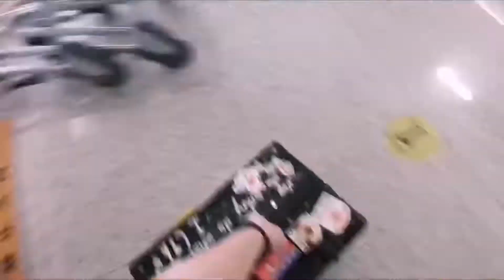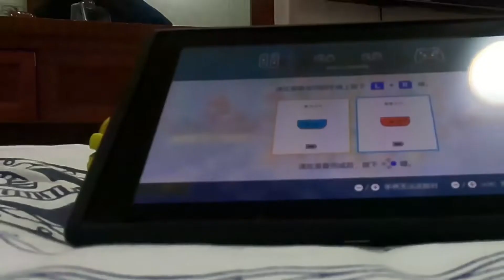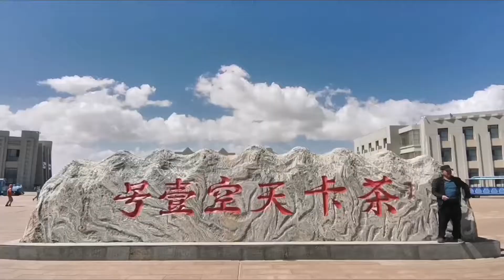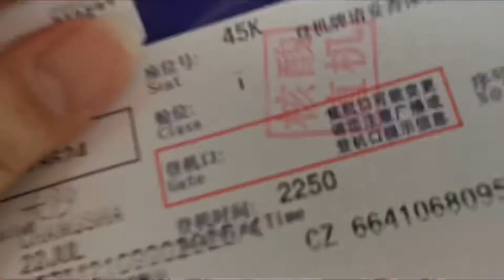【vlog】travel in QingHai